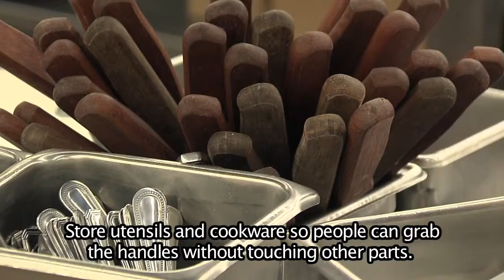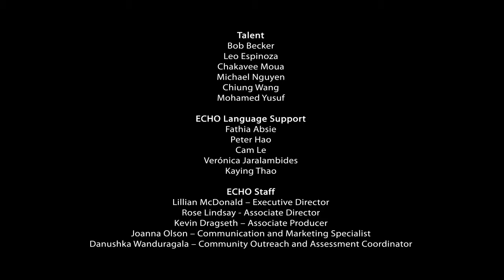Safe Facilities and Equipment – Vignette 4 - Vietnamese (Thiết Bị và Cơ Sở An Toàn)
Keeping your facility safe and clean is very important, and the same is true for the equipment you use. NOTE: These videos are intended for staff of commercial kitchens.